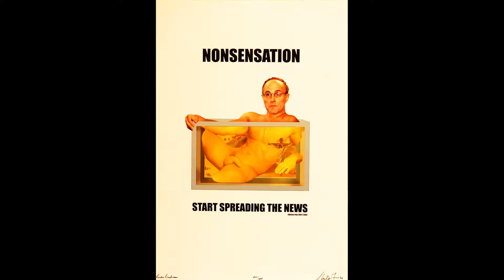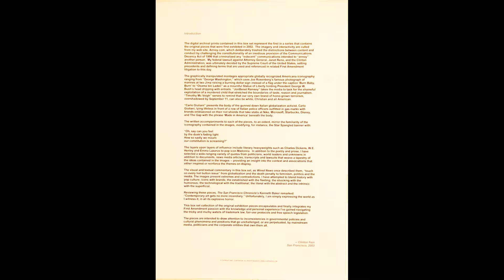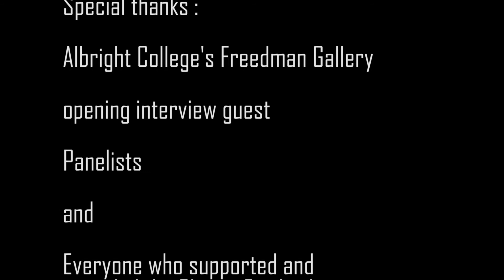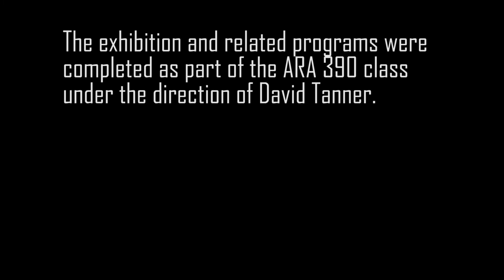Clinton Fein(2017 Showcase, ARA390)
This video documents the exhibition installation process undertaken by students at Albright College as part of the Project Management class for Arts Administration, fall 2017, under the direction of David Tanner, director, Center for the Arts, and acting curator for the Freedman Gallery. The exhibition examines Clinton Fein's annoy.com portfolio, a gift by Alex and Carole Rosenberg.